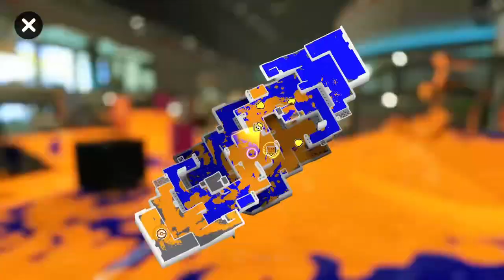Splatoon 3 Reef Slider punisher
Naturally.